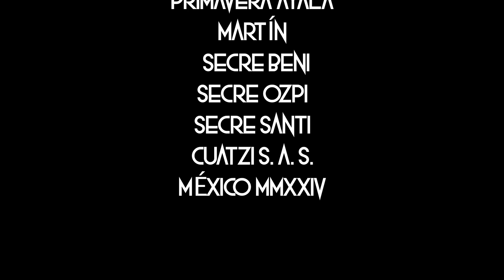(Presentación) CUATZI - Dirty Ashes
CUATZI PRESENTA...
DIRTY ASHES!
Siguelos...

Streaming de esta banda de Rock mexicana que reside en la CDMX con tintes de Grunge, metal y blues, dando una perspectiva fresca.
Streaming de "Dirty Ashes" En Septiembre de este año estrenaron su primer EP con canciones en Español e inglés como " Sin tu amor" Entra a cuatzi este viernes para conocerlos.